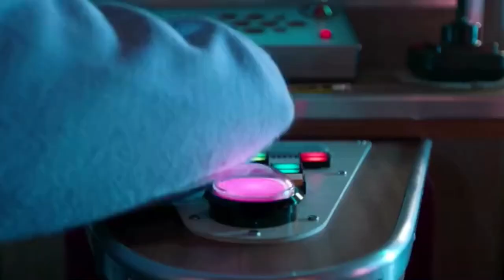Aunt Bessie’s Sponsorship Idents (2014 UK)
So these are idents which is the funniest one that I found with ones that are not up on YouTube